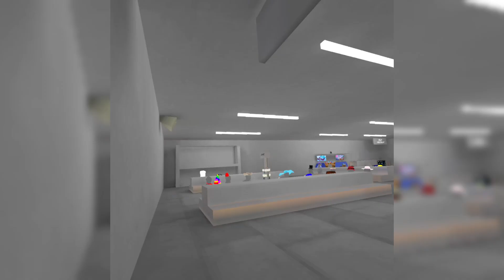HONEST | gorilla montage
my settings

60hz

subby pwease